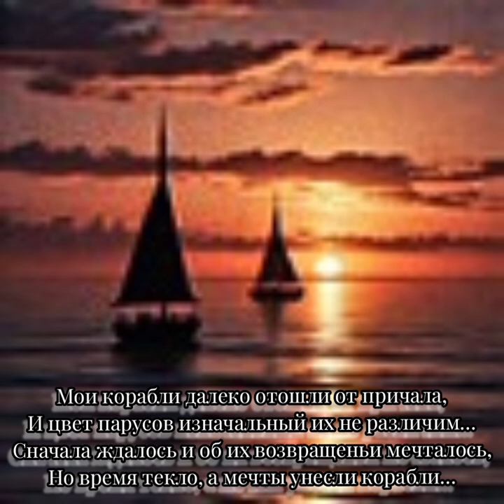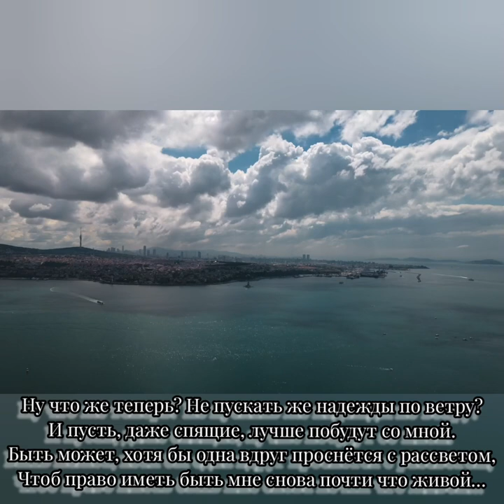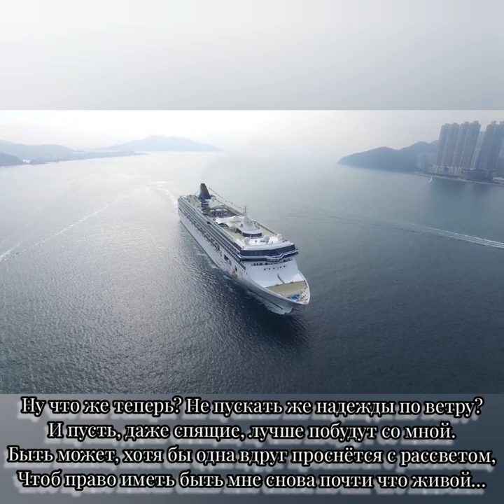Мои корабли - Муз., исполн. ИИ, слова Татьяны Городковой, микшир., мастеринг, монтаж - В. Хоборова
Мои корабли - Музыка, исполнение ИИ.,
Слова Татьяны Городковой.

Мои корабли
Татьяна Городкова

Мои корабли далеко отошли от причала,
И цвет парусов изначальный их не различим…
Сначала ждалось и об их возвращеньи мечталось,
Но время текло, а мечты унесли корабли…

И где их искать? Может быть, все они затонули,
А, может, им где-то попался надёжней причал?..
Давно все надежды на их возвращенье уснули…
И ветер попутный ни слова от них не домчал!

Ну что же теперь? Не пускать же надежды по ветру?
И пусть, даже спящие, лучше побудут со мной.
Быть может, хотя бы одна вдруг проснётся с рассветом,
Чтоб право иметь быть мне снова почти что живой…